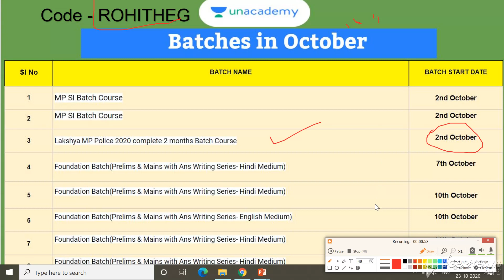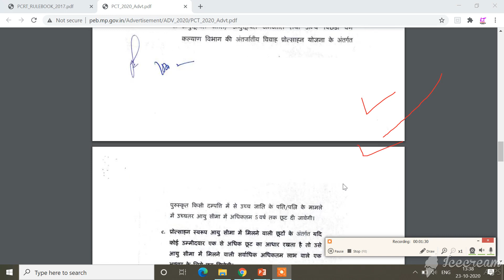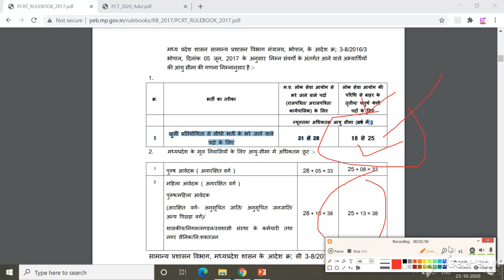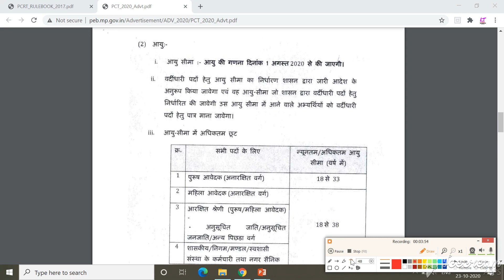MP POLICE BHARTI 2020 || बाहरी राज्य वाले भर पाएंगे फॉर्म 🤔 // आयु की वजह से कही उम्मीदवार हुए बाहर